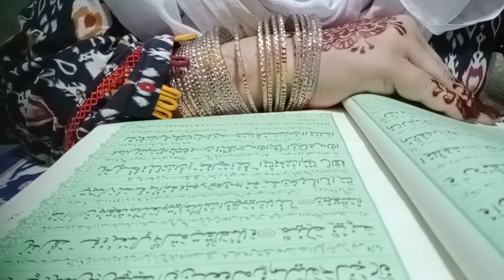Surah Al Baqarah Urdu translation only/Quran pak ka Urdu tarjuma Surah baqarah ruku 30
Dr Barira Khan with Tibenabvi Ramzan special
Quran pak ka Urdu tarjuma Surah Al Baqarah ruku number 30 Surah baqarah Urdu translation only Quran pak ka Urdu tarjuma Surah Al Baqarah Urdu translation only
surah Al Baqarah Urdu translation
please 🙏
#auraton ke hukuk